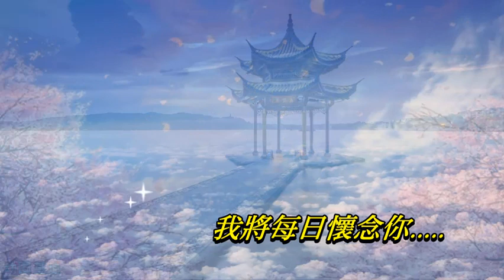每日懷念你 徐小鳳〈歌手演唱版〉